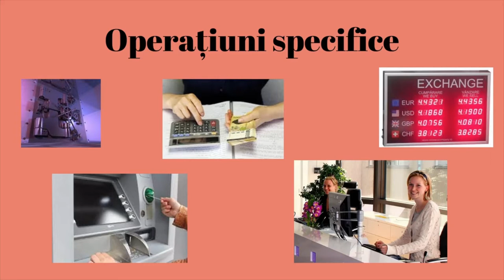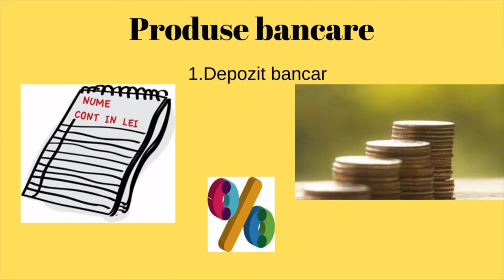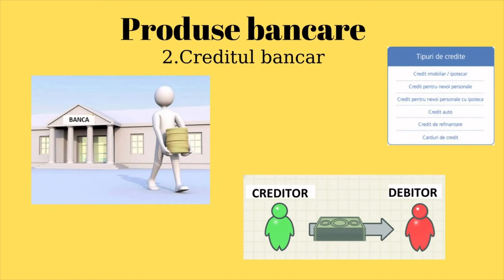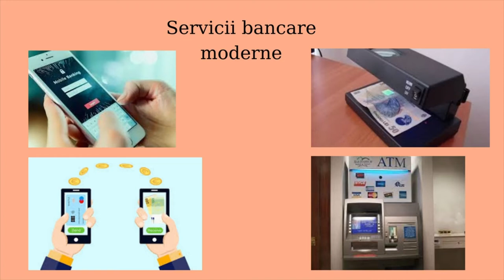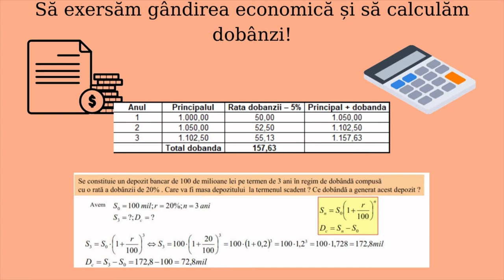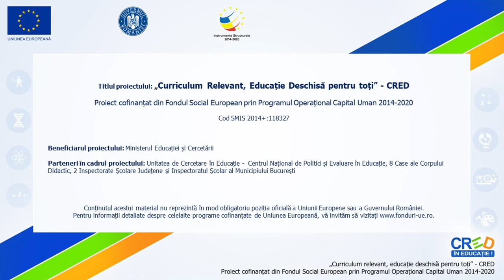Produse și servicii bancare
Scopul resursei este facilitarea învățării prin valorificarea unor oportunități și idei, urmată de transformarea acestora în valoare adăugată pentru ceilalți, în contextul educației economice din medii rurale cu prevalență.
Utilizarea resursei în timpul lecției, la începutul, la finalul sau pe parcursul acesteia, va genera o mai bună înțelegere a conceptelor financiare: bancă, dobandă, produs bancar, serviciu bancar etc.
De asemenea, resursa are rolul de a dezvolta competențe din sfera incluziunii financiare și chiar a dezvolta un minim de cultură financiară.
Elevii vor putea să realizeze un proiect pornind de la una dintre noțiunile cheie.
Concepte cheie: banca, produse bancare, servicii bancare.